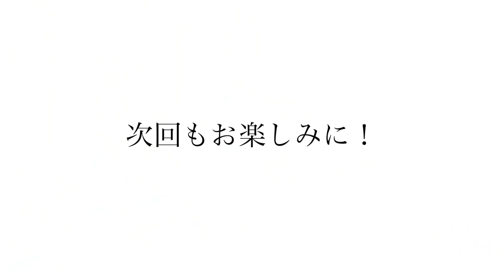【ミニマリスト】家族のためにも、モノは少ない方がいい。年間180万円節約/規則正しい暮らし/嫌なことをしない/片付かないストレス/どうでもいいことで悩まない/三人家族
子どもが1歳になる時、ミニマリスト生活に興味を持つ。昔は片付けられない自分にストレスを感じていた。モノを減らし始めて暮らしが整い、規則正しい生活へ。家計も整い、年間180万円ほどの節約にも成功。どうでもいいことで悩まなくなり、嫌なことをしない生活にもなったとのこと。

【Shuさんとの人気コラボ動画】

【ルームツアー】3人暮らしミニマリスト主婦、スッキリ暮らすための環境づくり

【キッチンツアー】ミニマリストの暮らしやすいシンプルキッチン/キッチン収納/3人家族

浪費体質から年間184万円節約できた家計管理術/3人暮らし/家計簿/生活費

家族のためにも、モノは少ない方がいい。年間180万円節約/規則正しい暮らし/嫌なことをしない/片付かないストレス/どうでもいいことで悩まない/三人家族

ミニマリスト生活4年目の私が、買わないモノと手放して良かったモノ24選。溜め込むより、使い切る生活に。

自分を苦しめていた悪習慣24選。ストレスなこと、気分を下げることはどんどん減らしていきたい。

【取材の対象】
❶経営者
❹ﾐﾆﾏﾘｽﾄ/ｼﾝﾌﾟﾘｽﾄ/ﾊﾞﾝﾗｲﾌ
のいずれ。

【希望内容】
片付け
その他

顔出し可
マスク着用での出演可
顔出し不可